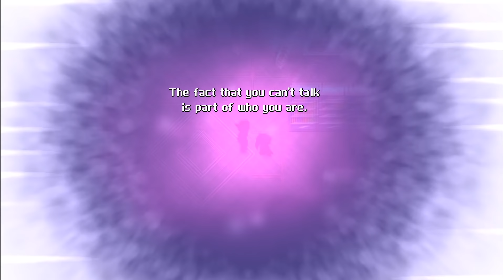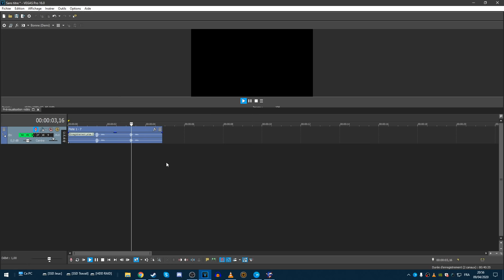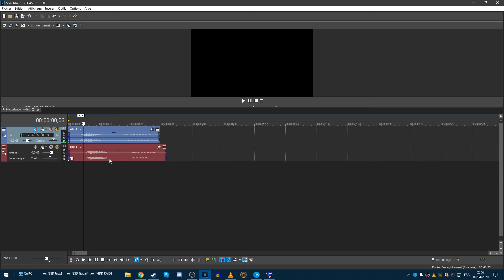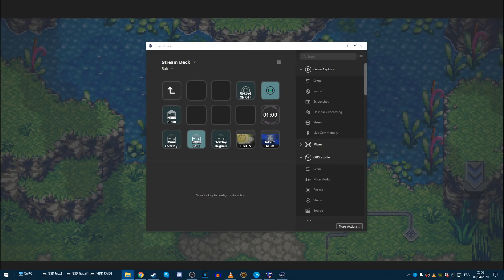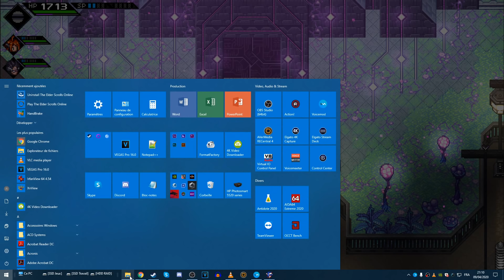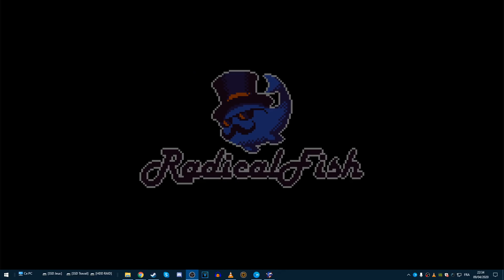[TWITCH] Bob Lennon - Crosscode - 09/04/20 - Partie [1/4]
Nous vous informons que Bob est responsables de la chaîne. Mais que ce sont deux fans qui la gèrent, les rediffusions ainsi que les commentaires.

Bon visionnage! ^_^